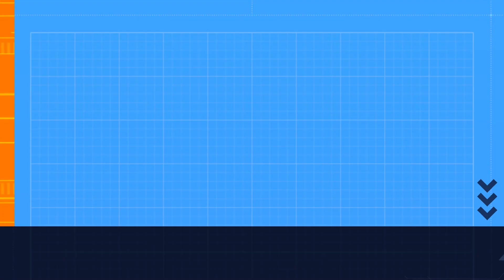Perfection by MaxKoMusic | Epic Music | Musica Epica | Download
Superb epic and victorious cinematic music by MaxKoMusic. The art is AI generated with PlaygroundAI.com .

epische Musik, epicka muzyka, musicaepica ,musica epica ,epische muziek, epic music,epicmusic,
эпическая музыка